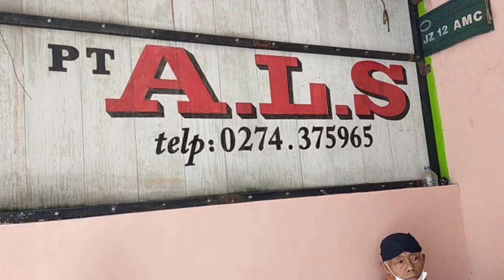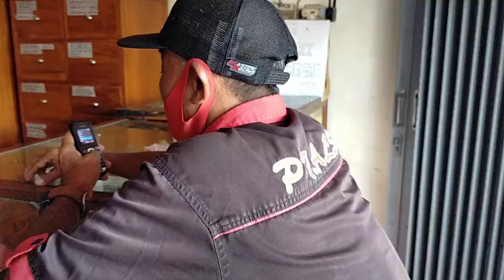AKU DITINGGAL PAK "KETUA" ....‼️ || TERPAKSA NGEJAR PAKAI MOTOR || BUS ALS 357 MENUJU MEDAN